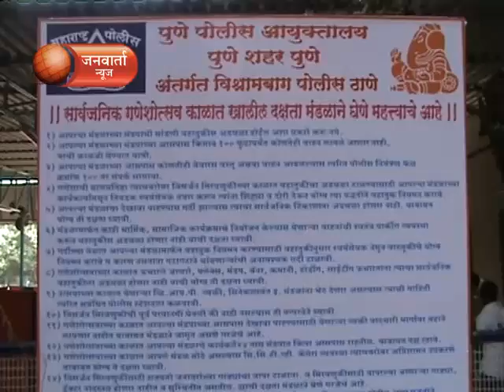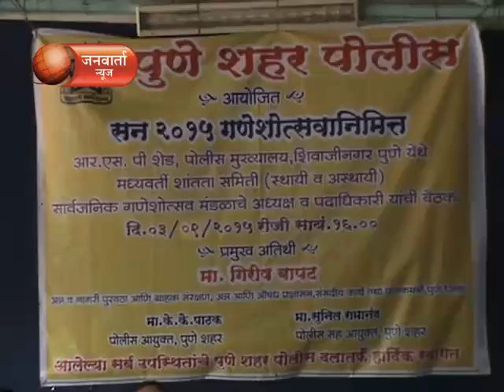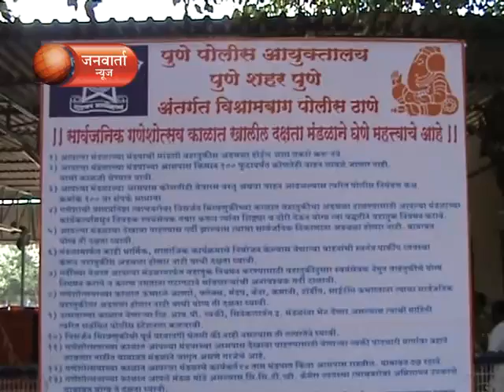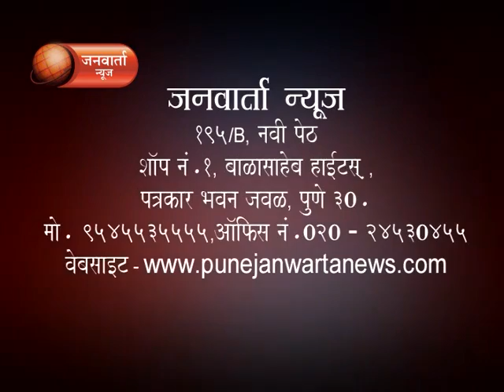JANWARTA NEWS 04.09.2015